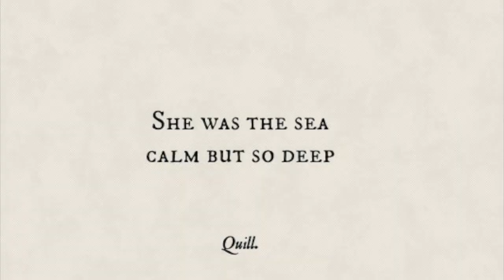AVRUPA'NIN EN BÜYÜK KİTAPEVİ BKM ??!! 📙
MERHABALAR!
Bu gün sizlerle bir kitap kurdunun en sevdiği yerlerden birinin,kitapevinin hatta "Avrupanın En BÜYÜK Kitapevinin" BKM Özlüce şubesi hakkındaki deneyimlerimi paylaştım.Umarım sevmişsinizdir!

NOT: Bu video iphone 6 ile çekilmiş iMovie ile düzenlenmiştir.